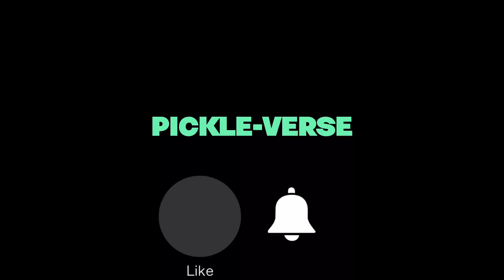The WORST Unibrow Ever